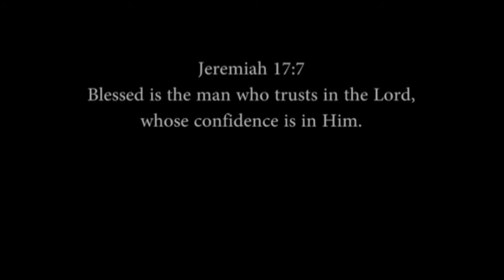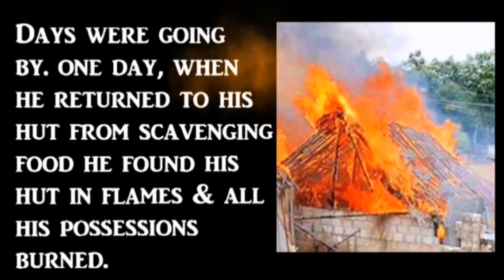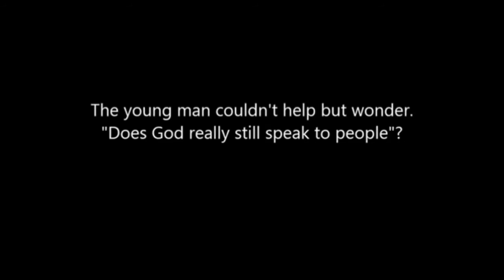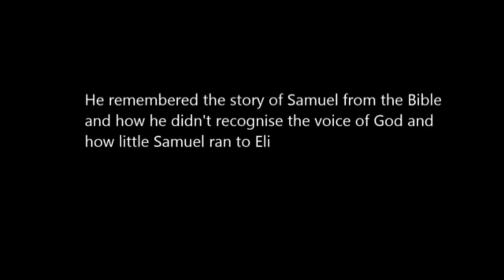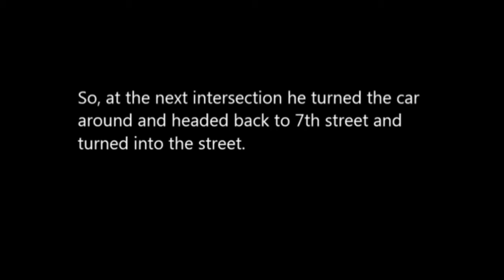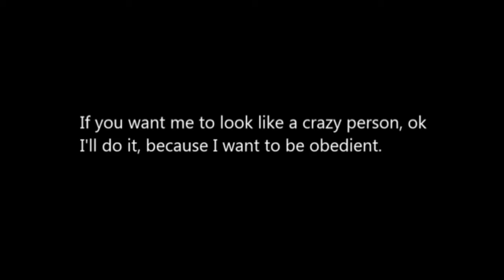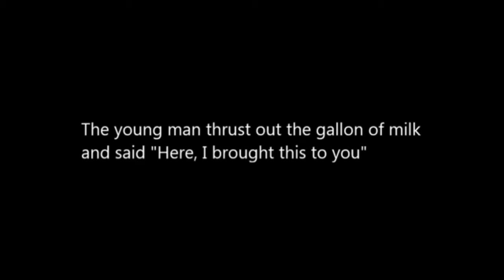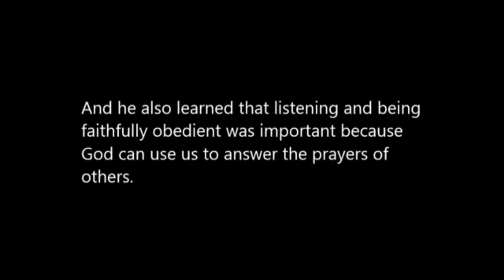TRUST GOD - KEEP FAITH || GOD is in Control - Story